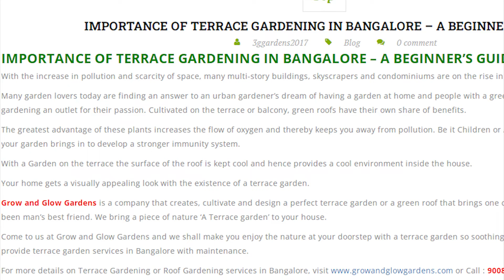Butterflies of Garden City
The butterfly population of Bengaluru sees a steady increase despite the rapid urbanization